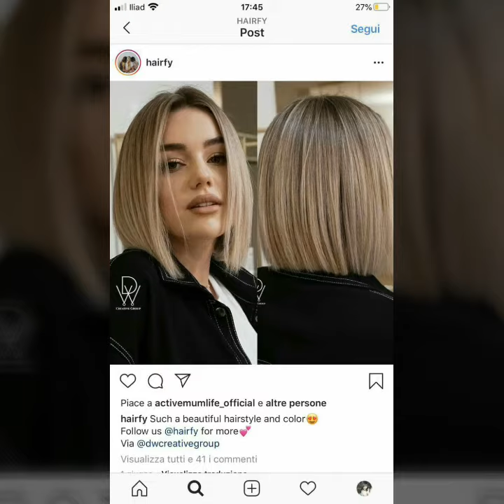Have A Bob Cut With Bangs / 10 Ways To Renew Your Hairstyle | Hair By Professional // Designs 2022